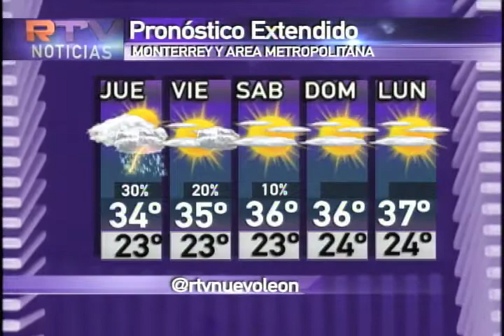28/julio/2016 Pronóstico del tiempo Monterrey clima RTVNL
Tras algunas lluvias el miércoles, aún se tienen probabilidades aisladas de precipitación durante este jueves, esperando una temperatura máxima de 34 grados en Monterrey.

Cielos mayormente despejados y mucho calor el fin de semana, lo que nos adelanta David Faz en su pronóstico.